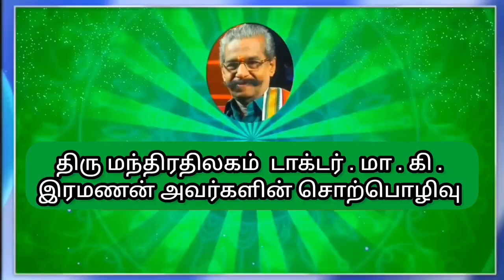பட்டினத்தார் குருபூஜை சிறப்பு நிகழ்ச்சி , திருமந்திர திலகம் டாக்டர் மா . கி . இரமணன் சொற்பொழிவு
The background  music are not mine,

This video is only for educational awareness and entertainment purposes only

thankyou